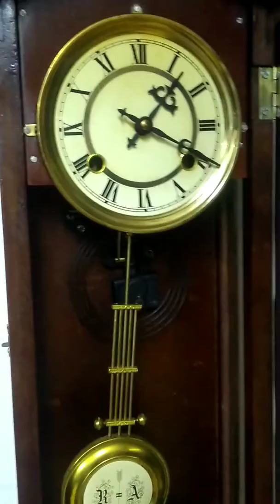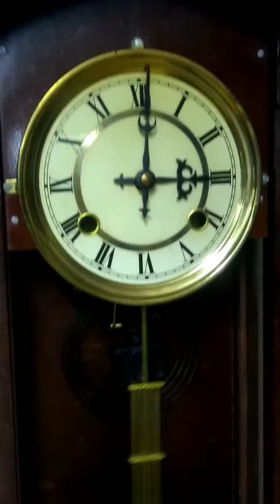Relógio Black Forest. Alemão. Hora e meia em espiral.